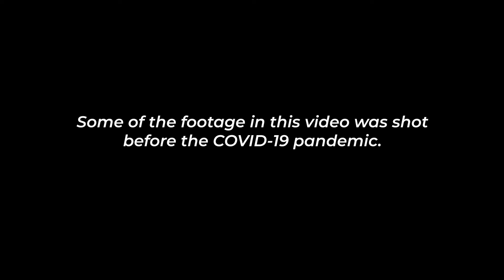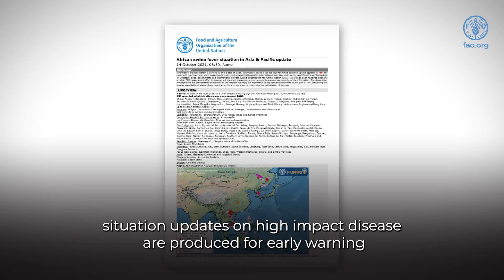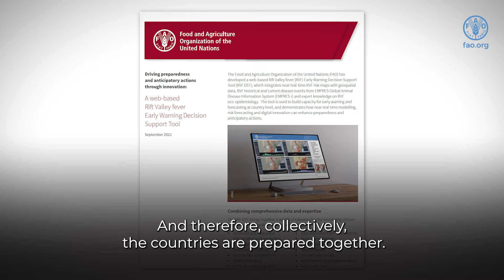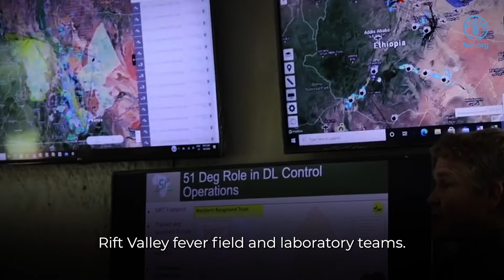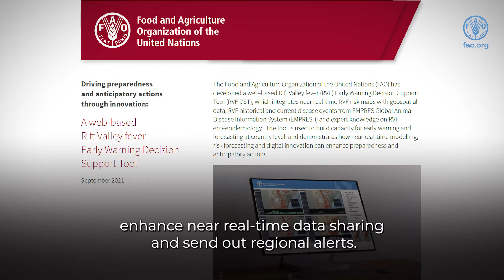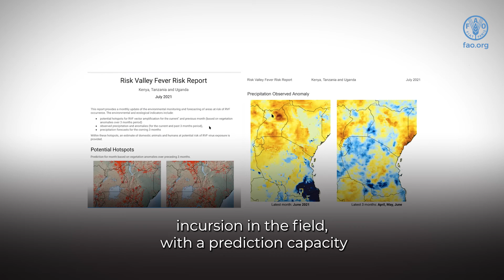Early Warning, Early Action through FAO EMPRES-i+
EMPRES-i+ is FAO’s new global animal disease information system that aims to improve intelligence, forecasting and early warning, enabling countries to monitor disease spread and risk of new outbreaks. This video explains the benefits of using EMPRES-i+ at the regional level, focusing on early warning and early actions.